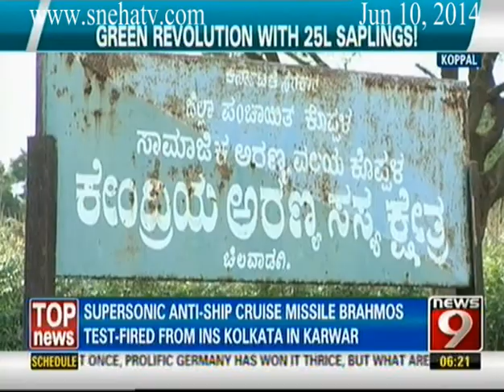News9 - News Superfast part2